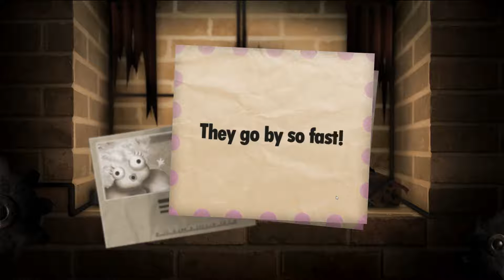Little Inferno: This Razor Sucks | 12 | Nate Gullion w/ Nikki of DamoNikki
Show some love to the wonderful Nikki by checking out her channel, DamoNikki and y'all have a wonderful day!
Follow Nate!